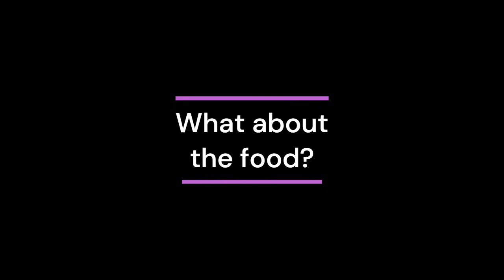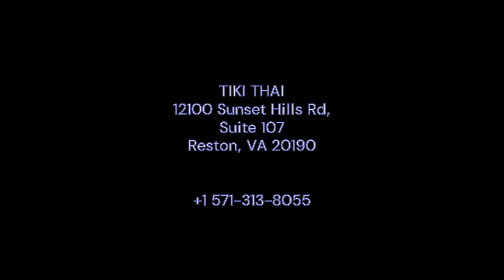Your chance at $$$ gift cards from Tiki Thai.... this is the video on HOW TO WIN THESE!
Melissa and Marta are local real estate agents with the 5x5 Real Estate Team and they love helping local businesses!

Tiki Thai could be your new local hangout. Friendly staff, with amazing food and drinks.  The nightlife atmosphere they have created in Reston is one to experience!